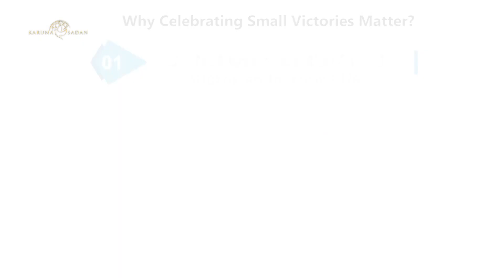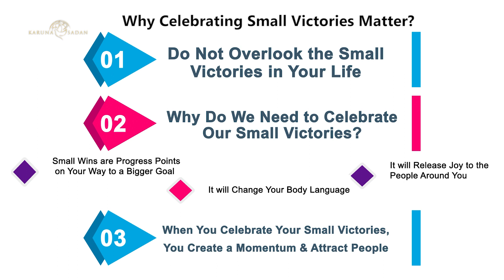20220419 | Why Celebrating Small Victories Matter? | छोटी जीत का जश्न मनना क्यों मायने रखता है?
We often beat ourselves for the little mistakes that we do. Have you ever thought about the kind of damage that does to you? You as a person of faith are called to live by faith. Celebrating even the small victories will help you grow in all spheres of your life – This teaching by Pastor Michael is powerful and life changing.

GIVE ONLINE to help us share the gospel and other humanitarian outreaches

Send us your testimonies in video format to:
through WhatsApp on: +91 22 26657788 or